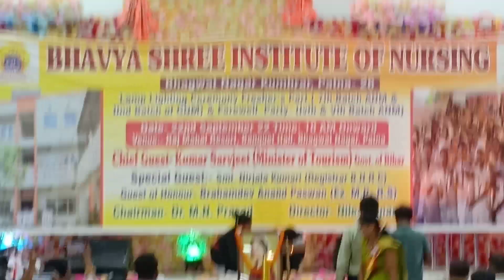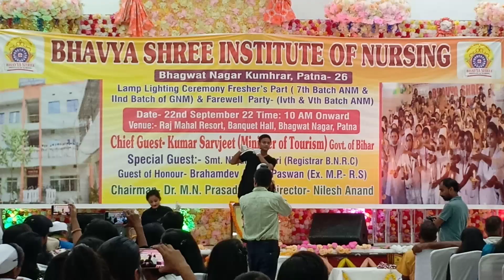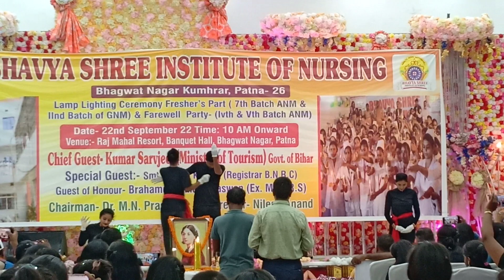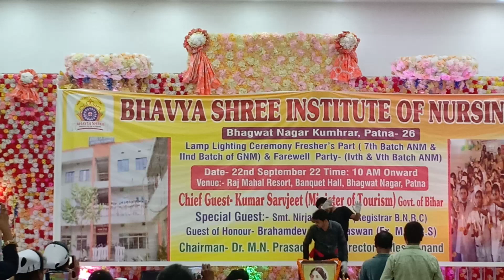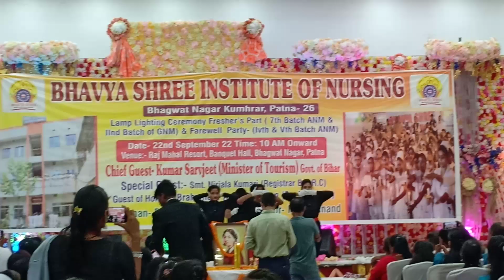bhavya shree nurshing college program